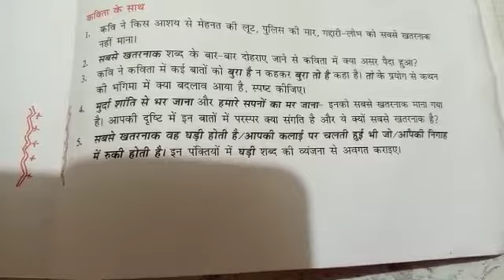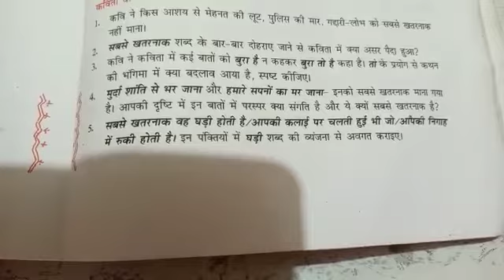कक्षा =11, विषय = हिन्दी, काव्य = 9 ( सबसे खतरनाक), विडियो नंबर = 5